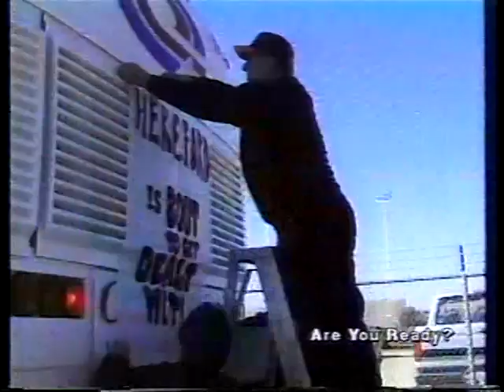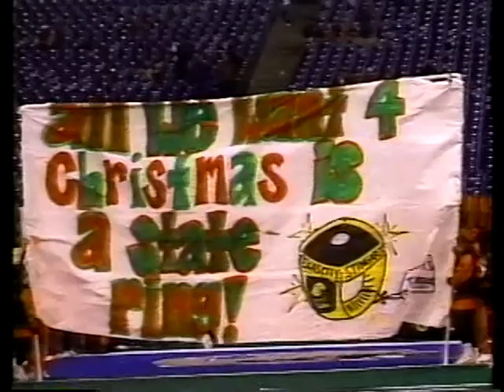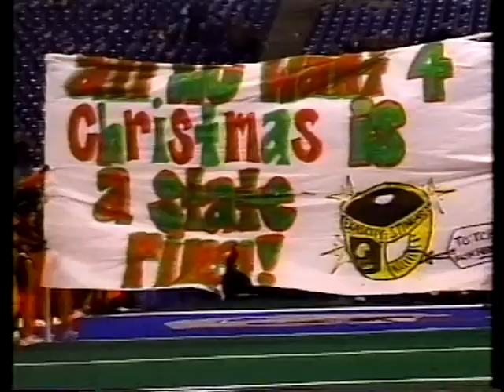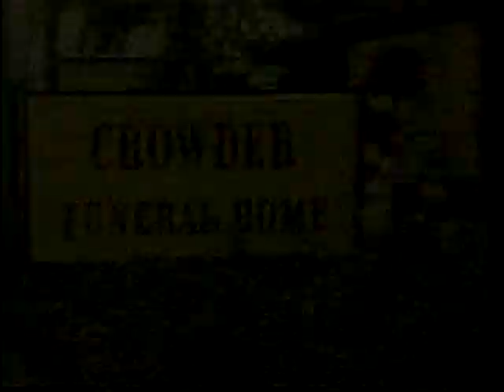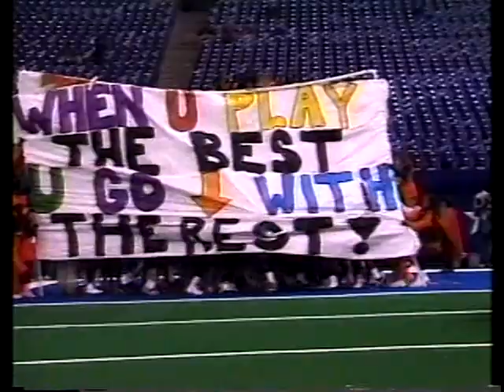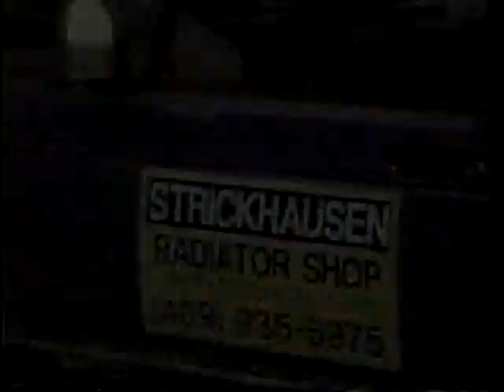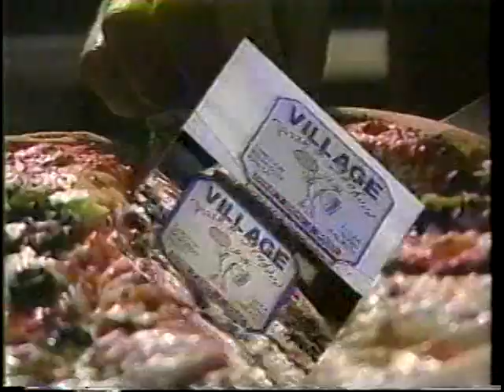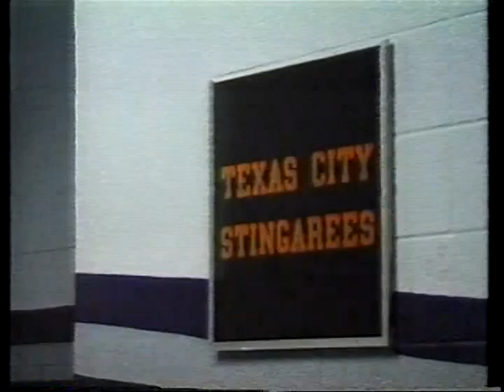1999 Texas High School 4A D1 State Championship: Texas City vs. Hereford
Despite never attempting a pass against Hereford, the Stingarees slashed and slugged their way to a 27-14 triumph in the Class 4A Division I state championship game at Texas Stadium.

Texas City capped a perfect 14-0 run to its second state crown in three years, while the Whitefaces finished the best season in school history at 13-2.

Stingaree quarterback Charis Dottin never even hinted at putting the ball in the air on a cool, soggy night in the Metroplex. And he really didn't need to.

A Herd defense that had been so stout during its 1999 postseason run simply didn't have any answers for the two-headed Stingaree running game. Tailback Frank Gorom plugged away for 192 yards on 26 carries, including a 70-yard jolt in the third quarter that set up the touchdown that sealed the victory for Texas City.